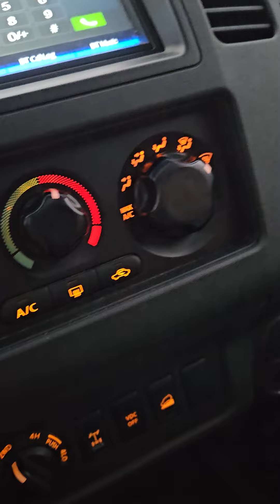Schooner's Tornado Panama City Beach, FL January 9, 2024